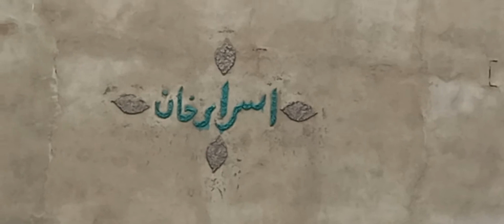Hanif Khan Wedding 2nd video 📹 | NadirWrites Subscribe My Channel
Mustafa Kamal Wending Full Video

Fayaaz urf Fayazeee Mast Brik Dance

Khattak Attan Best dance 💃

Sad 😥 Pakistani WhatsApp Stutes

السلام علیکم دوستوں میں ہوں نادر شاہ اور آپ دیکھ رہے ہیں میرا چینل (نادر رائیٹس) میری کوشش یہی ہوتی ہیں کہ آپ لوگوں کے لئے کچھ نیا لے کر آؤں تو اگر کو کسی چیز کی سمجھ نہیں آتی تو آپ ہم سے رابطہ کر سکتے ہیں

[ Channel...~...~. Nadir Writes ]